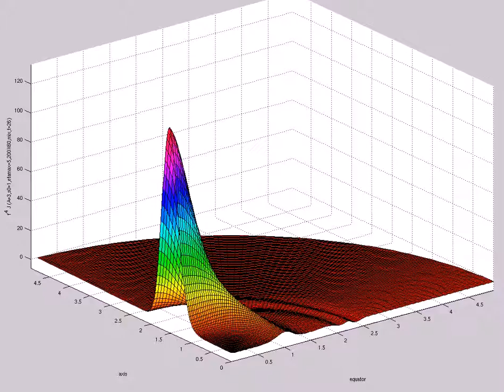f^4 J (A=3,s0=1,etamax=5,200X60,mix,t=26)